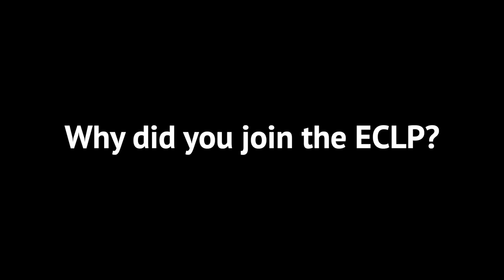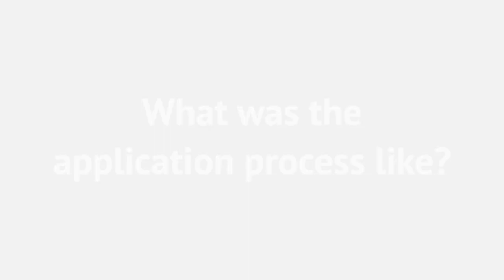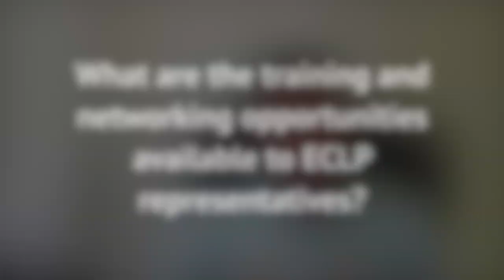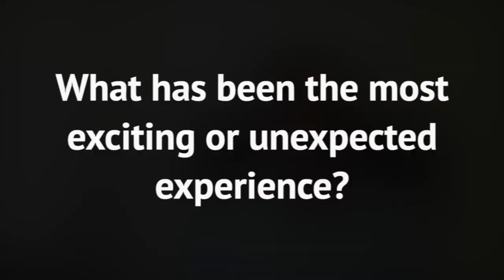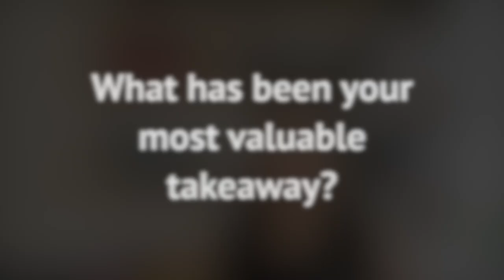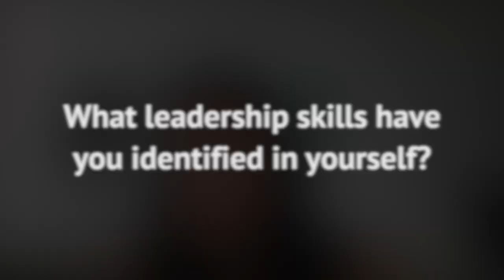Why You Should Join GSA's Early Career Leadership Program--2023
The Genetics Society of America runs a program for early career scientists that develops career skills and creates opportunities for networking with other scientists. The Early Career Leadership Program offers a variety of programs that are built by and for early career scientists.

GSA recognizes that early career scientists are the future of our research community. To help them shape that future, we have designed a program that provides student and postdoc members from around the world with rich opportunities to enact change and advance their careers.

In this online program, participants work in teams to propose, develop, and implement initiatives that address unmet needs for the early career scientist community. Participants have the opportunity to work on their writing skills, which includes the option to take a writing workshop tailored for the needs of early career scientists. Early career leaders complete the program with new skills, a network of peers and mentors, and concrete deliverables that demonstrate their abilities.

Resources developed by GSA Early Career Leaders

Workshop Wednesdays
Science Policy Fellowship Database
Policy Fellowship Interview Series
“Decoding Life” Career Path Interview Series
Weekly Newsletter
Science in a Snapshot
Leadership Spotlights
Alumni Mentorship program
Leadership Seminar Series
Genetics in Your World podcast
ECLP Alumni
ECLP Code of Conduct

To learn more about these programs, visit the Early Career Leadership homepage

Beyond the ECLP, there are more career development opportunities you are offered as members of the Genetics Society of America.

- GENETICS Peer Review Training Program

Peer-reviewers are vital to science, yet early career scientists in our field rarely receive formal training in how to be a good reviewer. GSA and GENETICS are addressing this gap with a program that gives early career members real-world peer review experience. Participants will receive online training, feedback, and will become reviewers for manuscripts submitted to GENETICS.

- Career Development Symposia

GSA offers funding for student and postdoc members to organize local symposia that provide career opportunities for early career scientists. Examples could include career skills symposia, networking events, and scientific symposia with substantial opportunities for student and postdoc presenters.

- DeLill Nasser Award for Professional Development in Genetics

In 2001, the Genetics Society of America established The DeLill Nasser Award for Professional Development in Genetics, recognizing the critical role DeLill Nasser played in the field. The award supports geneticists in their graduate or postdoctoral career stages by subsidizing participation in conferences and laboratory courses. For virtual events, the award covers the cost of registration fees, up to a maximum of $1,000. For in-person events, the award can be used to cover travel, accommodation, and/or registration fees, up to a maximum of $1,000.

Founded in 1931, the Genetics Society of America (GSA) is the professional membership organization for scientific researchers and educators in the field of genetics. Our members work to advance knowledge in the basic mechanisms of inheritance, from the molecular to the population level.

25:09 What are your networking opportunities as a member of the ECLP?